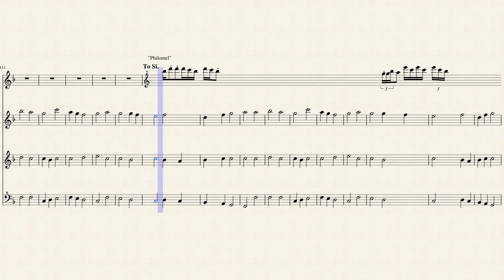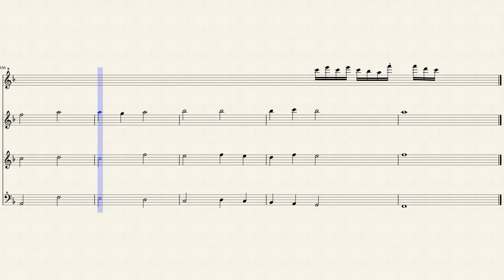WIP Quartet for recorders 2nd mvt.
I'm working on all 4 movements at the same time but this has come together first. I'm not sure it's finished.

It has a basic ABAC structure with no real development section, though the A theme is varied. The last section uses the famous Lutherian hymn tune "Ein' feste Burg ist Unser Gott" as a bass line, my harmony above, and on top a "philomel" (look it up :-)